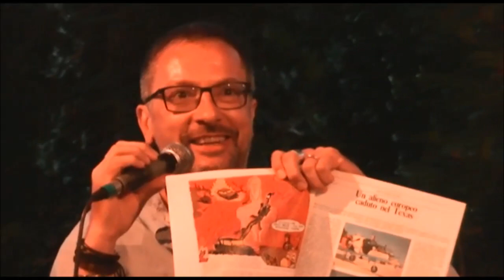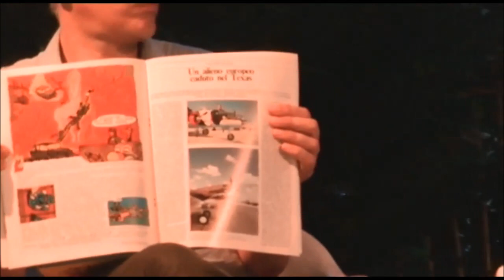Festa 2018 Cremona Portiamo ‘Pazienza’ Boris Battaglia e Marco Leoni si dedicano all’iconico Zanardi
Arci Festa 2018 Cremona Portiamo ‘Pazienza’ Boris Battaglia e Marco Leoni si dedicano all’iconico Zanardi
Nella serata di Giovedì 2 agosto il Circolo Arcicomics ha proposto , nel 30º anniversario della morte, di Andrea Pazienza  un incontro nel quale Boris Battaglia e Marco Leoni si sono dedicati  all’iconico Zanardi
Nella serata di Giovedì 2 agosto Paolo Oradini e Massimo Galletti affiancati  da Boris Battaglia e Marco Leoni  hanno parlato nello  specifico  del personaggio più noto di Andrea Pazienza, cioè Zanardi.
Nella foto ,partendo da sinistra, i relatori sul palco erano Paolo Oradini, Boris Battaglia, Marco Leoni e Massimo Galletti.
Video di Gian Carlo Storti welfare cremona  2 agosto  2018
Tutti gli altri video del sito del welfare li trovi qui